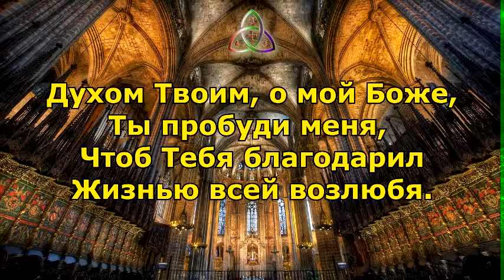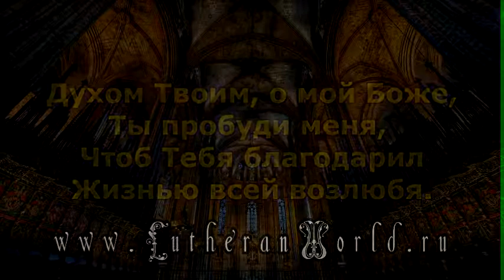Лютеранская церковь. Духом Твоим о Господь мой (119r ) лютеране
Духом Твоим, о Господь мой,
Тихо коснись меня,
Освети шаги мои
Вечного светом дня.

Духом Святым моё сердце
Ты освети до дна.
И надежду пробуди
На Одного Христа.

Ты ободри меня, Боже,
Страх мой, как дым, развей,
И работу укажи
Здесь на земле Твоей.

Очи открой, о Дух Божий,
И просвети меня,
Чтоб со мной и мои друзья
Славили здесь Тебя.

Духом Твоим, о мой Боже,
Ты пробуди меня,
Чтоб Тебя благодарил
Жизнью всей возлюбя.

лютеране, лютеранство, лютеране России